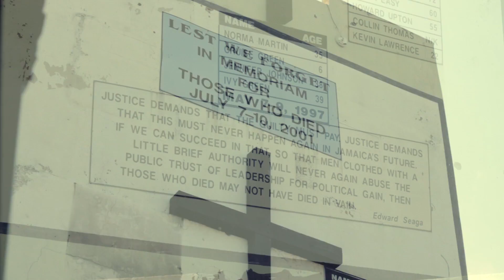One Love ft. @MercySoulstress (Official Music Video)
Balanz and Empress Mercy tribute to the Legend Robert Nesta Marley